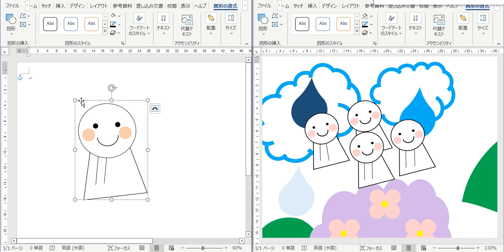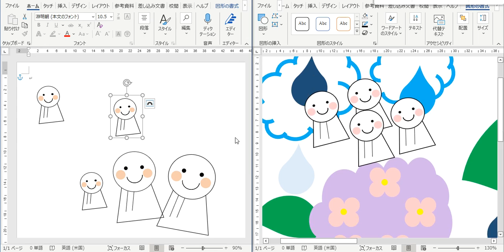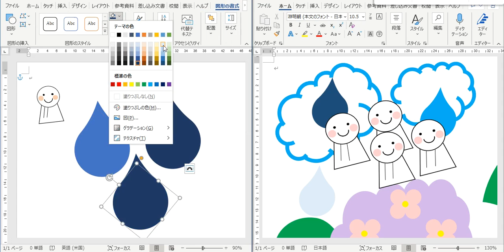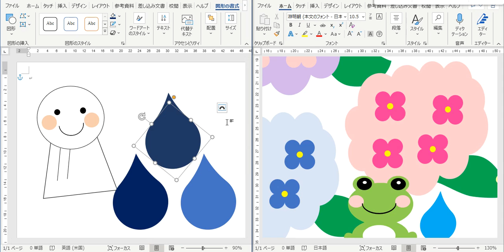ワードで壁面6月てるてる坊主としずく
もう少しで完成かな。
梅雨にぴったりの壁面ですよ。